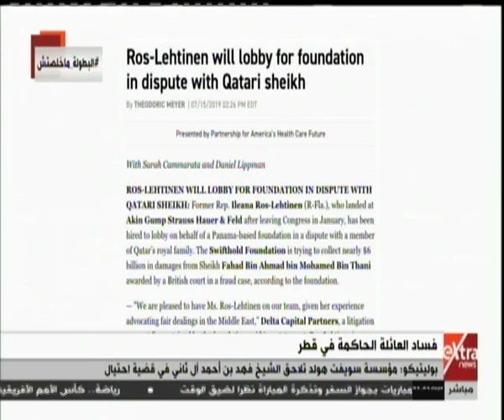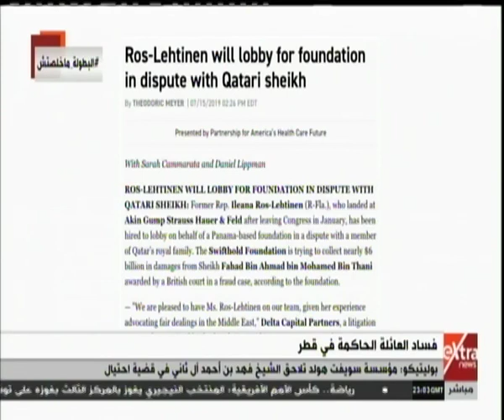موجز أخبار الواحدة صباحًا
موجز أخبار الواحدة صباحًا مع دانا مدحت  |  18 يوليو 2019